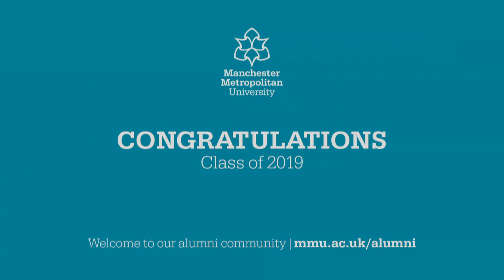Graduation 2019: Departments of Art & Design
Watch the livestream from the Manchester Metropolitan University graduation ceremony at The Bridgewater Hall for arts and design students graduating in 2019 from the Faculty of Arts & Humanities.